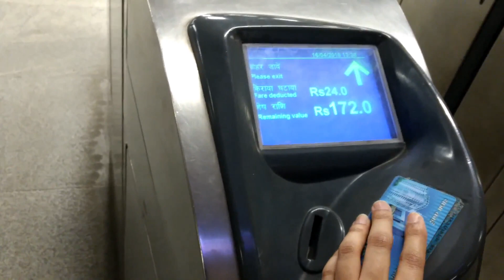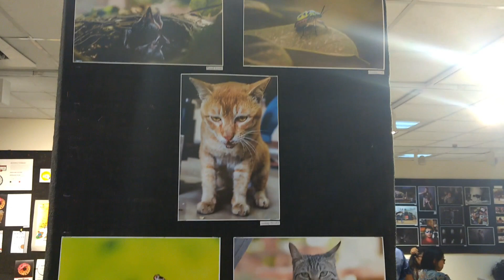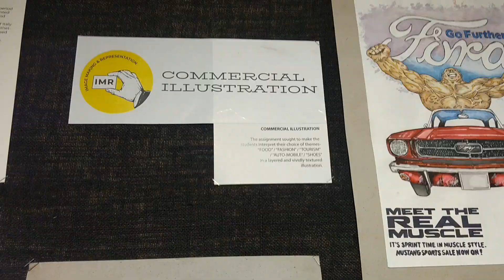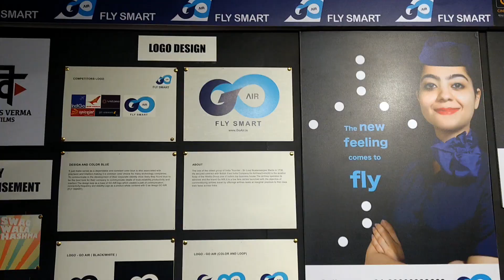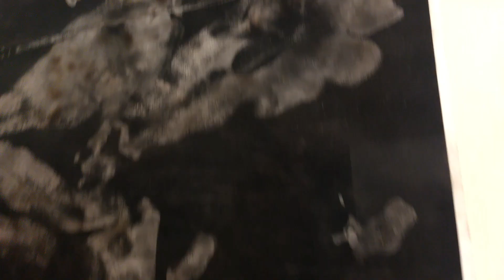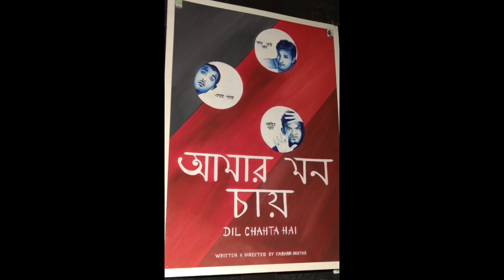College of Art | Art Festival | New Delhi | Vlog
Hi,
This is my first ever travel vlog at the Art Festival in College of Arts, Delhi.I saw some amazing artwork from different departments of the college.I hope you will enjoy watching it.This video will be definitely a treat to your eyes and food to your soul.
Happy Watching ! :)

Copyright: All the content of this channel is made by channel owner Kashika Chauhan unless otherwise stated.Please do not use any photos or content without taking permission at

LOVE XOXO !!